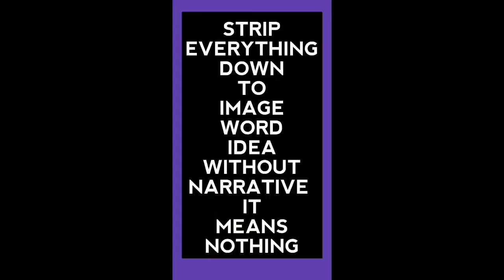Cliché. But I Like It. - Avataro Sentai Donbrothers 10 Analysis |SSS 010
What is the cost of being a hero? Of not being a hero? Would you be willing to pay like Haruka did?

CREDITS
Avataro Sentai Donbrothers 10 The Rainbow the Oni Saw - May 08, 2022
Writer: Toshiki Inoue
Director: Ryuta Tasaki

SYNOPSIS
Haruka is delighted with the fact that she got enough Kibi-Points to leave the Donbrothers and regain her career as a manga artist, but she feels uneasy when her former companions face another Hitotsuki, accompanied by Marina Maeda, a photographer with a similar past as hers who became the new Oni Sister.

NEGATIVE
-This is almost filler
-Why does everyone else have the Robotaro change? Shouldn't we have seen that happen?
-Marina was supposes to be the Manga Stalker! I didn't catch that until making these notes. Is that the show's failing or mine? She was clearly the new Oni Sister, so I knew she wasn't the stalker, but Haruka didn't know

POSITIVE
-The creepy stalker tone they gave to Marina before the twist was revealed.
-I like the vibe of Marina as Oni Sister ana the glimpse at the alternate team
-The Team Robotaro change wi wild. I dig it.

DIRECTION
-Kaito's surprise at Haruka trading in her points to leave Donbrothers
-There was a cool transition with the Gokaiger or pirate Hitotsuki going off into a door in the sky. The door slammed and AR cubes cascaded from it, that cut to rain coming down as Haruka walked into the cafe
-Oni Robotaro is DOPE!

WRITING
-Haruka is such a person. She gets to have an ugly side and I love it. Her sourness makes he positive turns all the more meaningful.
-This Beastial subplot with the Cerebrans has me interested

REFLECTIONS
-Everything has a cost. That is an inescapable truth. What is the cost of being a hero? What is the cost of not being a hero? Can you bear to pay that cost? Haruka struggles with this and so do you.

It was so good, I couldn't even take proper notes!
This is the kind of introspective stuff I like in my stories! Haruka is a neat character. She's a bit prickly, but she doesn't have the heart to let someone else suffer in her place. She's becoming a true hero. That's everything I want. The Team Robotaro change was a lot of fun and the Oni Robotaro suit looks amazing. Steak, sizzle and spice, this episode had everything.